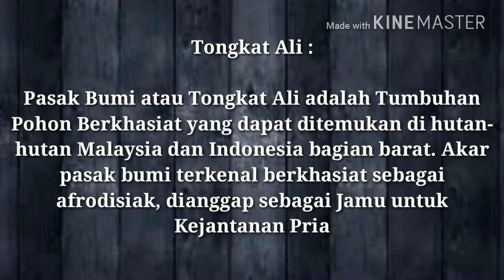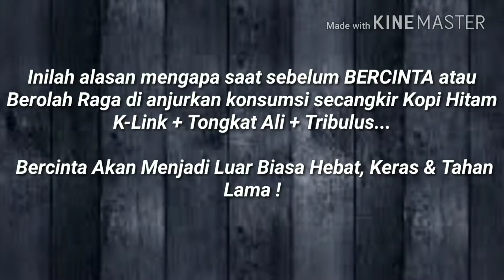WA 081343722403 Manfaat Kopi Hitam K-Link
Kopi Hitam K-Link
Kopi Tongkat Ali K-Link
Kopi Tribulus K-Link
Kopi Jantan
Kopi K-Link